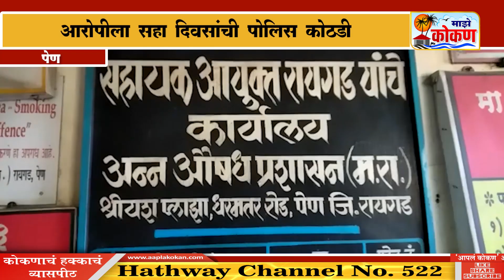पेण- अमली पदार्थ चोरी प्रकरणातील फरार पोलिसांच्या ताब्यात |माझे कोकण